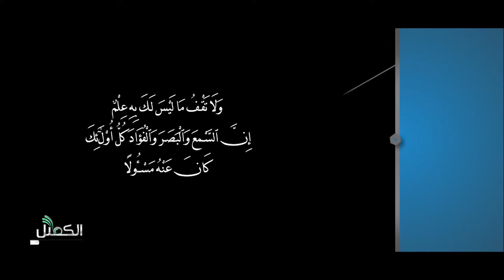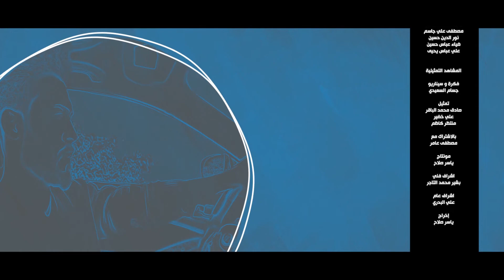انتبه لما يقال